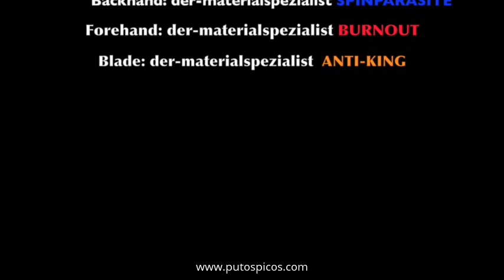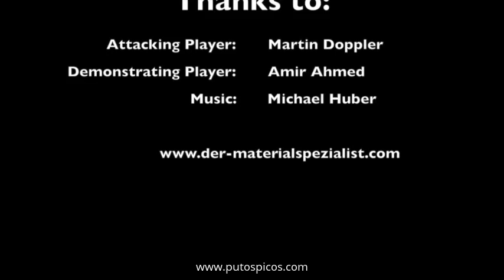Entrenamiento con gomas der-materialspezialist tenis de mesa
Tenis de mesa. Picos largos.
También promocionamos y difundimos el tenis de mesa en